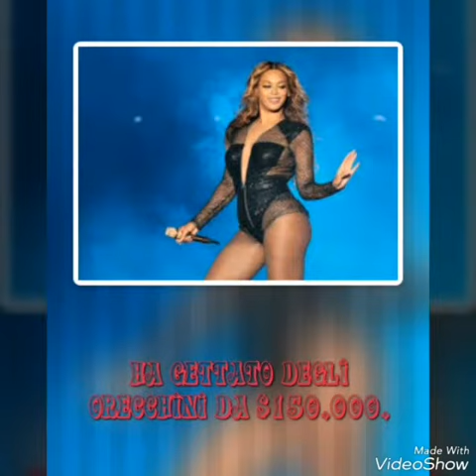11 cose che non sai su Beyoncé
14/04/2017